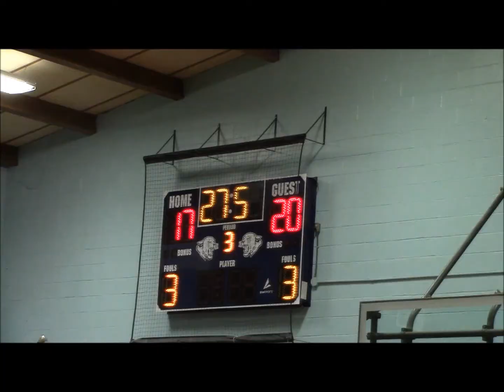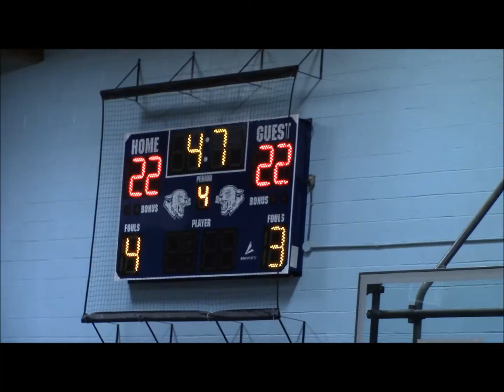OLA Tournament Semi-Final - 5th Grade Girls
St. Raphael 5th Grade Girls (Kelley)